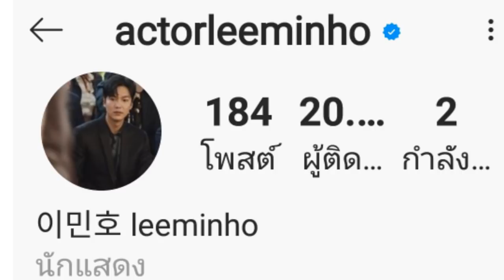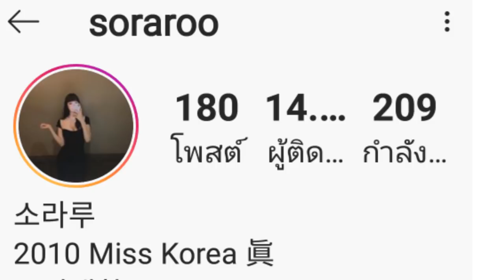ลีมินโฮสุดหล่อนิสัยดี ความรักและสาวๆที่เคยคบ แอบบ้างเปิดบ้าง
ลีมินโฮ กับความรักที่ไม่ค่อยอยากจะออกสื่อ แต่ก็ไม่รอดสายตาชาวโลกไปได้  ผู้หญิงของลีมินโฮมีใครบ้าง @lovekorea768  พาไปชมกันค่ะ